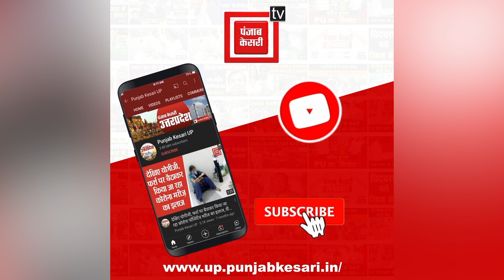सपा MLA अबरार अहमद के बिगड़े बोल, कहा-'ब्राह्मण-क्षत्रिय चोर हैं, हमें नहीं चाहिए इनका वोट'